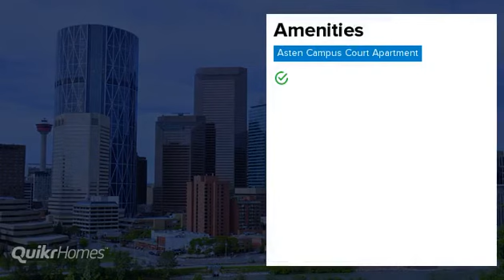Asten Campus Court Apartment | Kakkanad | Kochi | Apartment tour | Quikr Homes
Know more about Asten Campus Court Apartment: Asten Campus Court Apartment is a luxurious residential Apartments project in Kakkanad, developed by Asten Realtors. Asten Campus Court Apartment offers 2.5 BHK, 3 BHK, Apartments with affordable prices. The project spreads over an area of 3.02 acres that consists of 368 units. Asten Campus Court Apartment provides world-class amenities  It is one of the best investments in Residential properties in Kakkanad, Asten Realtors. There are various benefits of living in Asten Campus Court Apartment Apartments as it provides with all the nearby major utilities such as schools, colleges, hospitals, supermarts, parks and recreational centres. Asten Campus Court Apartment is one of the best investments in Residential properties in Kochi."